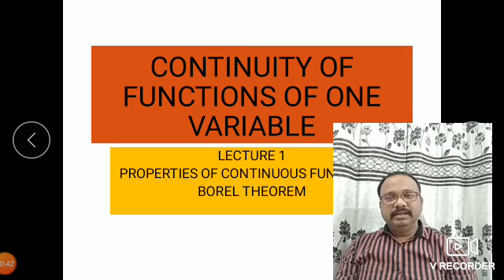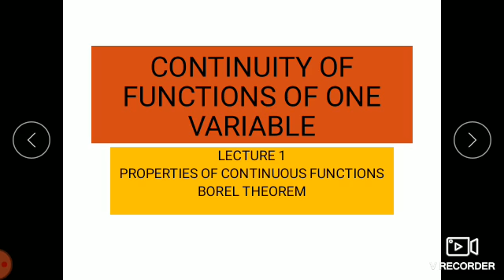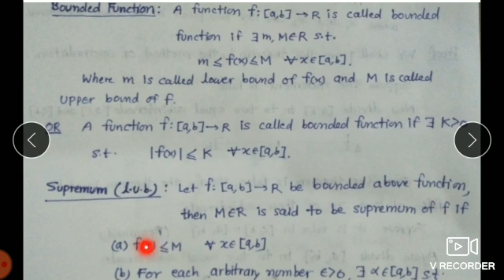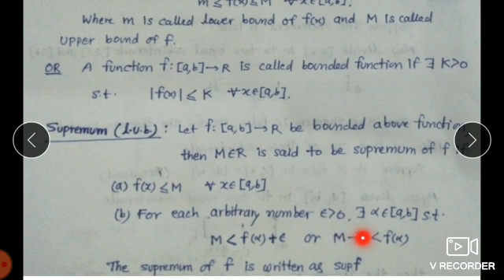PROPERTIES OF CONTINUOUS FUNCTIONS , LECTURE 1,BOREL'S THEOREM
FOR B.Sc. Part 2 Students
Properties of Continuous Functions
BOREL'S THEOREM
BOUNDED FUNCTION